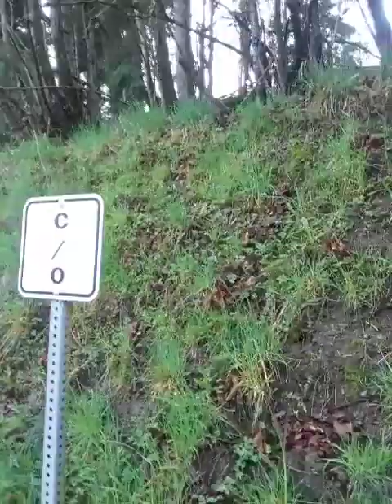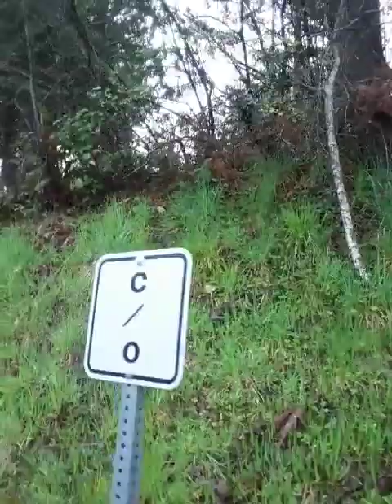CISSP 2 07 physical controls 20230426 093553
CISSP 2.07 physical controls